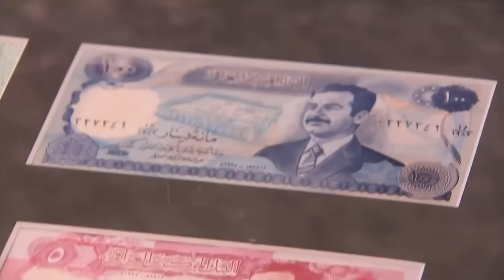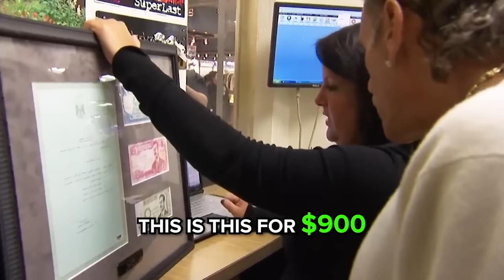JACKPOTS on Hardcore Pawn - Part 2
Hardcore Pawn: JACKPOTS. These JACKPOTS on Hardcore Pawn will shock you. If you love Hardcore Pawn Les Gold, then watch these JACKPOTS on Hardcore Pawn.